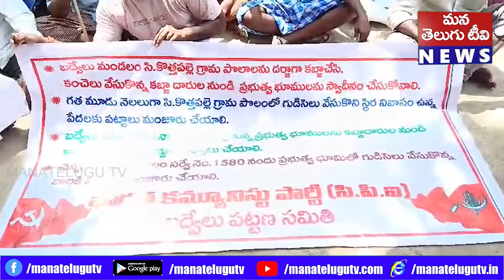కడప జిల్లా బద్వేల్ మండల తాసిల్దార్ కార్యాలయం ముందు భారత కమ్యూనిస్టు పార్టీ సిపిఐ పట్టణ సమితి ఆధ్వర్య